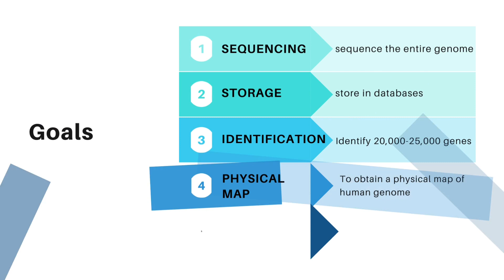29 November 2022